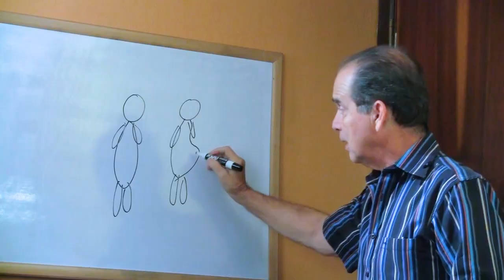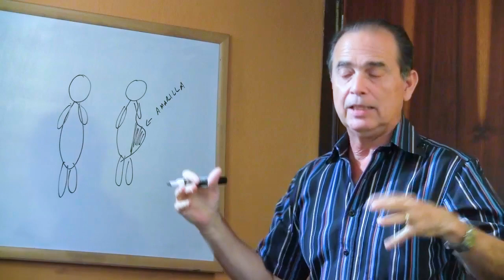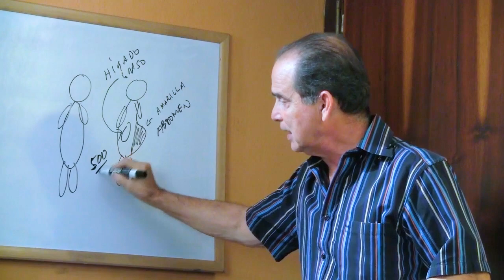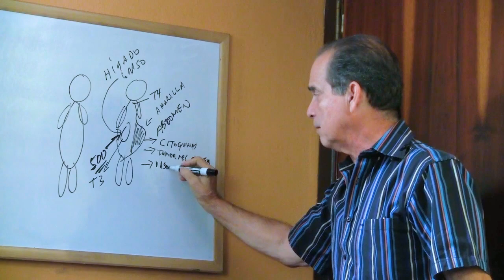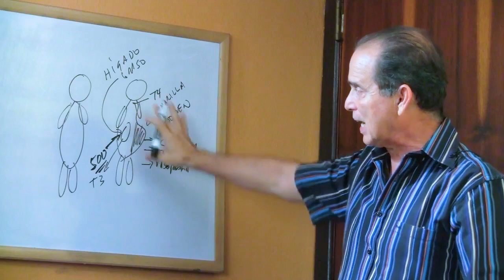SÚPER AYUDA #180 Grasa Abdominal, Un Asunto De Vida O Muerte